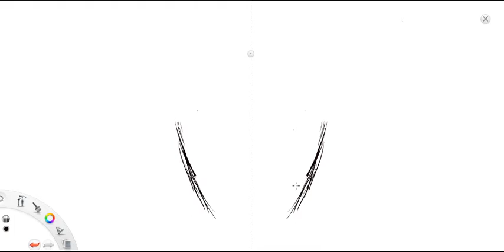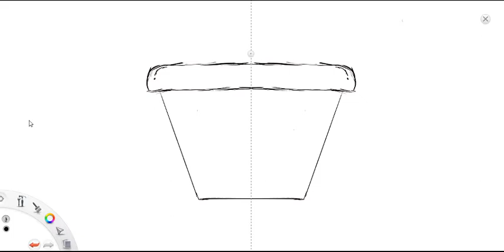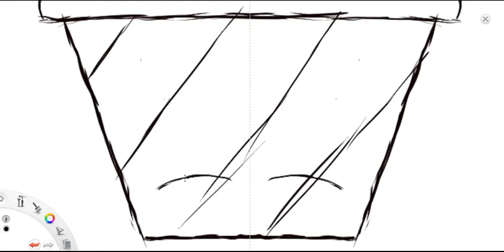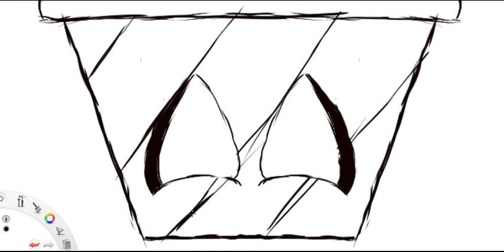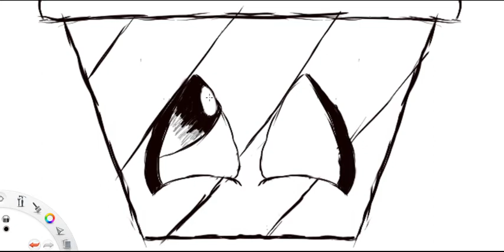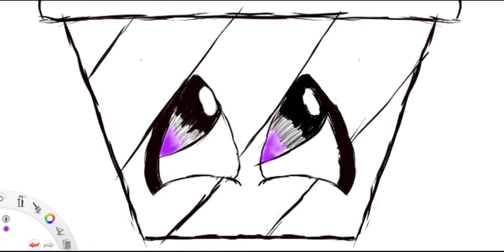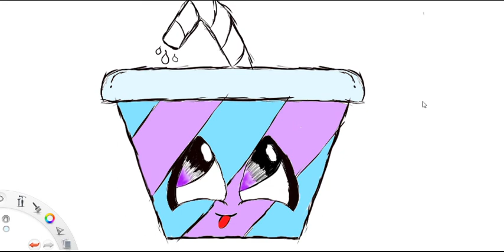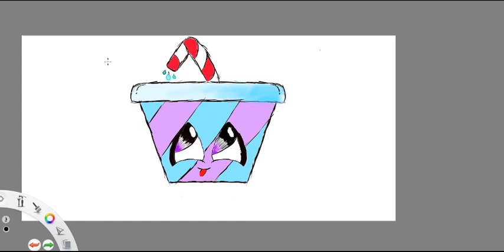summer Drink drawing using hunion @Art of kids